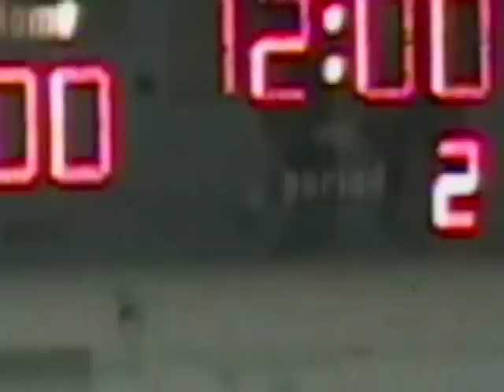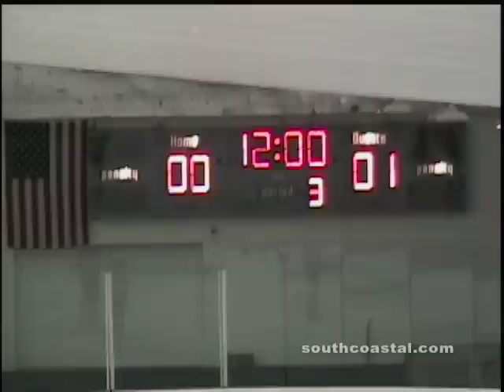SCHL Bruins vs Blackhawks 012912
South Coastal Hockey League Bruins versus Blackhawks on 01/29/12 in a Classics Division match-up.